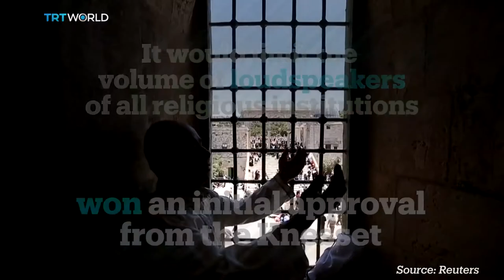Israel wants to mute mosques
Israel’s parliament erupted into chaos as Arab Knesset members ripped copies of the controversial ‘Muezzin bill’ into shreds. The Knesset passed first readings of the bill with a slim majority. Once approved, the legislation will restrict Muslim call to prayer via loudspeakers between 11pm and 7am in Israel and in East Jerusalem.